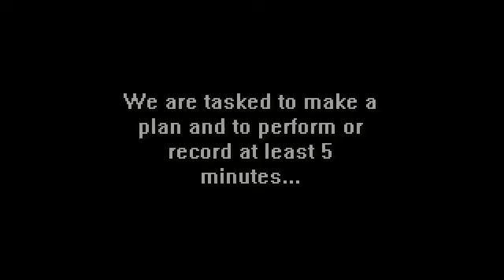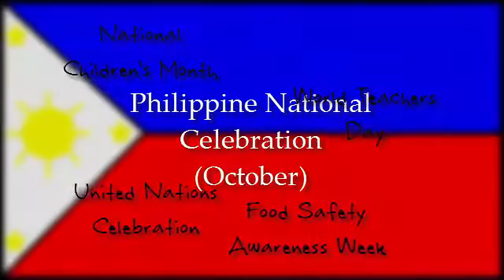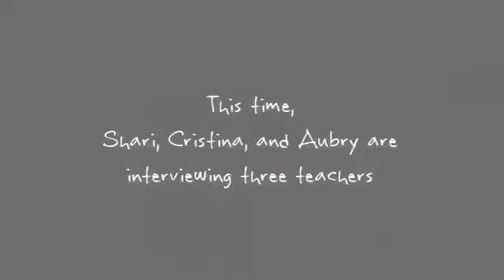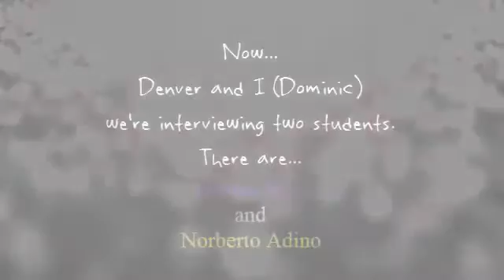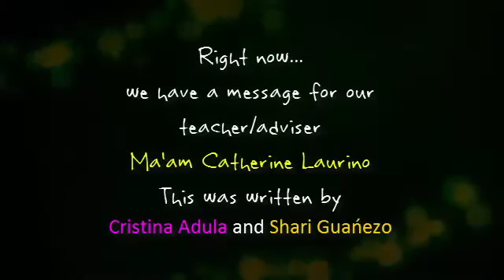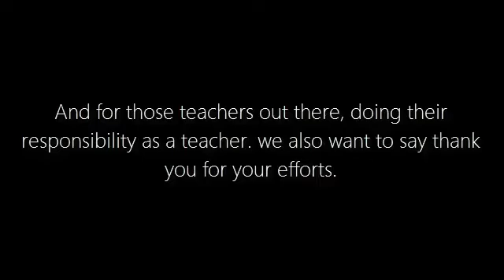An Octo Challenge Audio Visual Presentation (World Teachers Day)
An Octo Challenge Audio Visual Presentation
Grade 10 - Section 33 (Siargao)
(Science Learners Material 10 Book pp. 129)
Video edited by Dominic C. Damasco
Leader of this activity: Cristina Adula
Other members:
  -Shari Guańezo
  -Audrey Rafael
  -Aubry Leyva
  -Denver Talamayan
Note: Shout out to the Sumoroy Agro Industrial School for noticing this video.